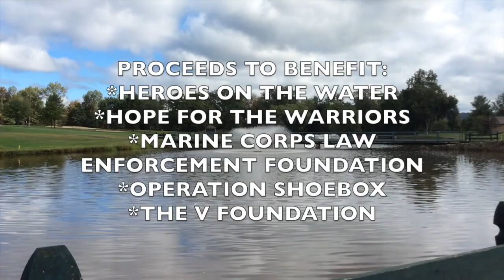Civic Duty Partners -Raritan Valley County Club "Helping Our Heroes" Golf Outing Preview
Civic Duty Partners is sponsoring the 2nd annual "Helping Our Heroes" Golf Outing at the Raritan Valley CC in Bridgewater, NJ, on Monday October 5th.